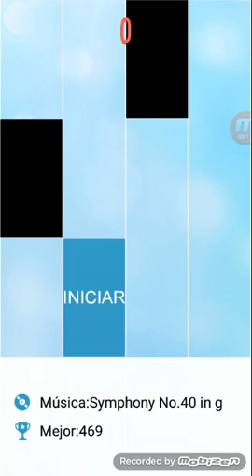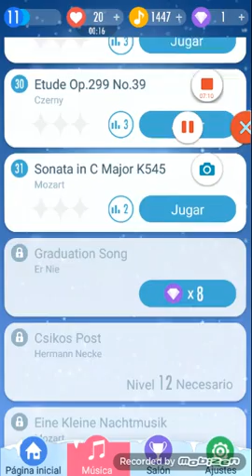Piano tiles 2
Aqui teneis a una de las mejores aplicaciones de android,en donde podreis realizar vuestro sueño de tocar el piano y las mejores canciones y celebres del mundo! Espero que os gusten mis videos.Tiene un toque grande de dificultad a la hora de tocarlo..es un poco friki jajjaaj! Mi twitter es theabisk8!besos y gracias por el apoyo